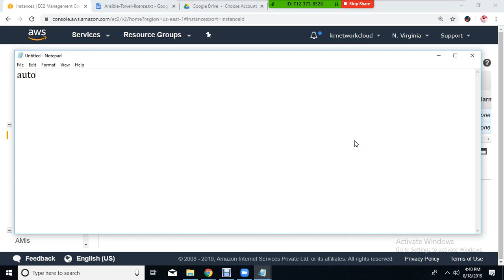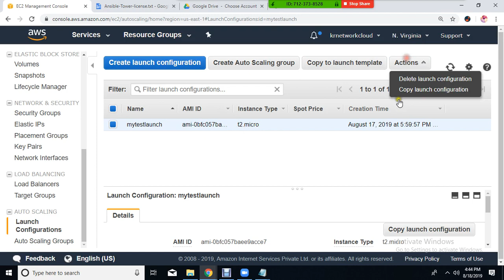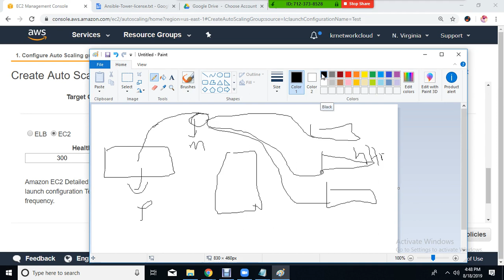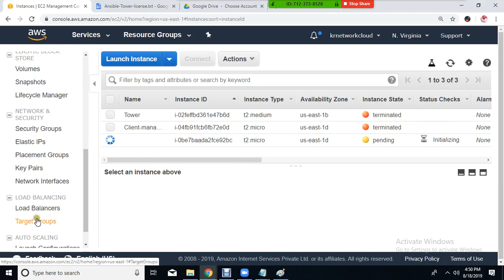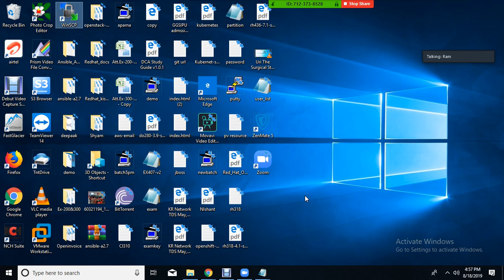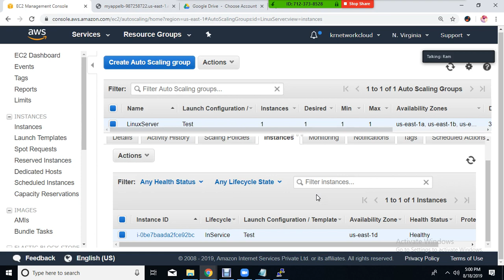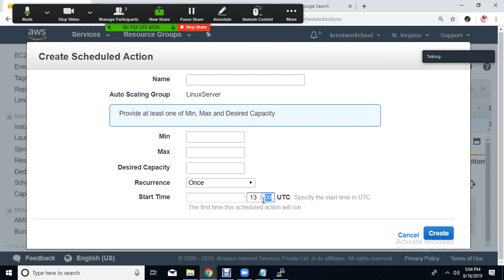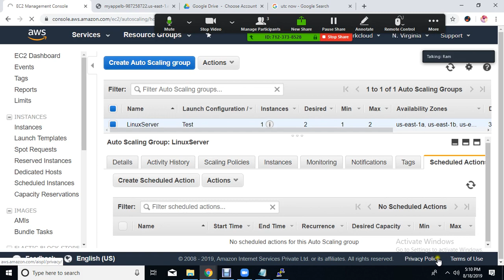what is Auto-scaling part :-2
learning platform
AWS Auto Scaling lets you build scaling plans that automate how groups of different resources respond to changes in demand. You can optimize availability, costs, or a balance of both. AWS Auto Scaling automatically creates all of the scaling policies and sets targets for you based on your preference.